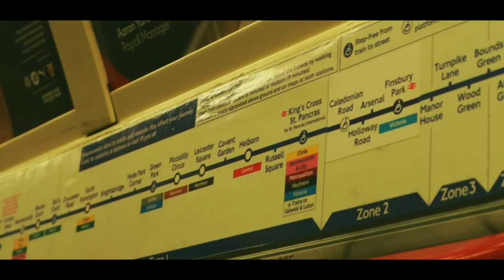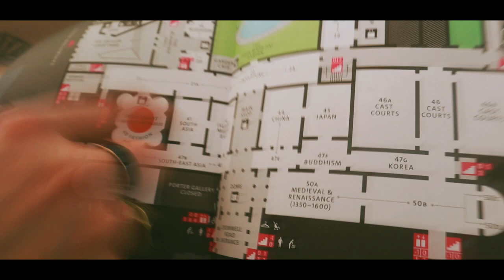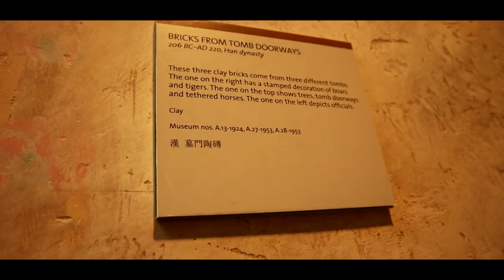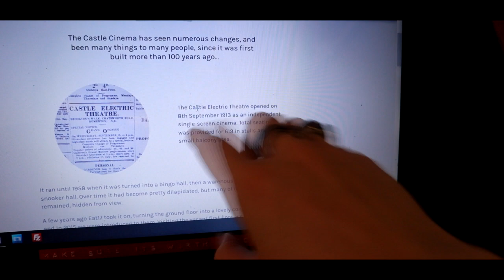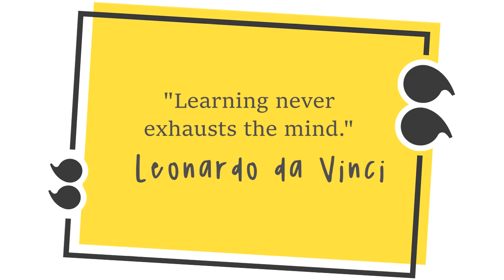Visiting the Castle Cinema (Bucket List Series #693)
Bucket List Goal:
#693 Go to The Castle Cinema in London ✔

What else is on my list?